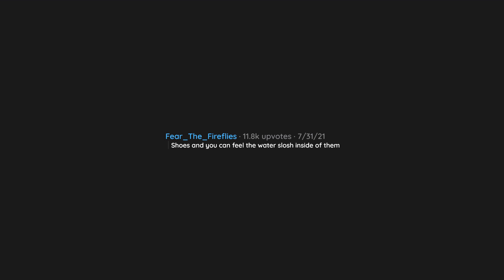What is 100% worse when wet? | r/AskReddit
In todays video a reddit user asked reddit "What is 100% worse when wet?".